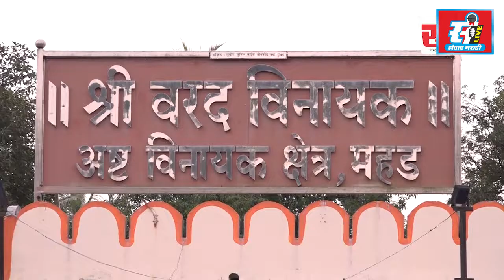रसायनीत महाशिवरात्र उत्साहात साजरी, दर्शनासाठी शिवभक्तांची मांदियाळी.